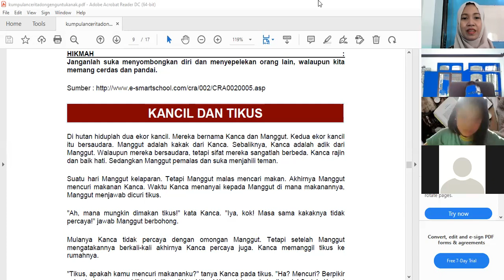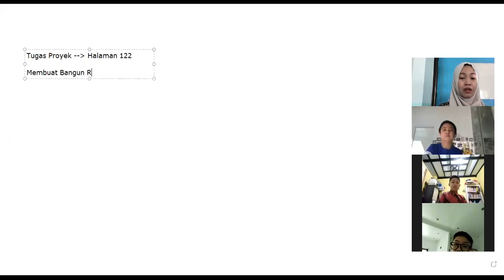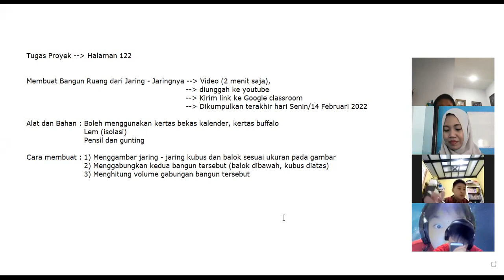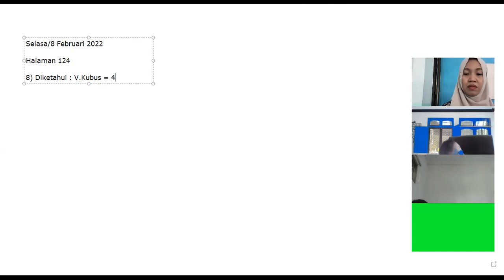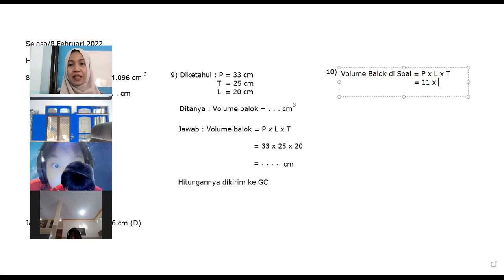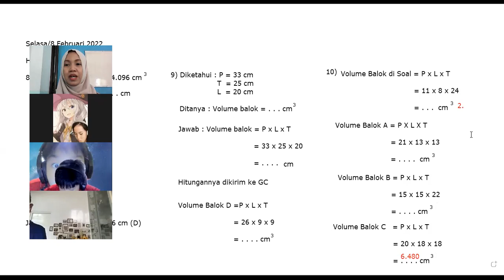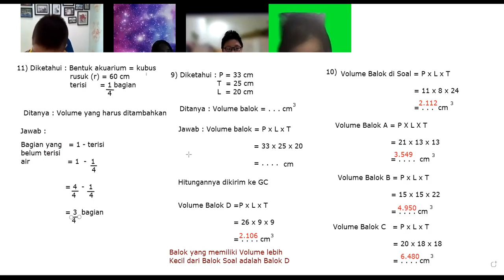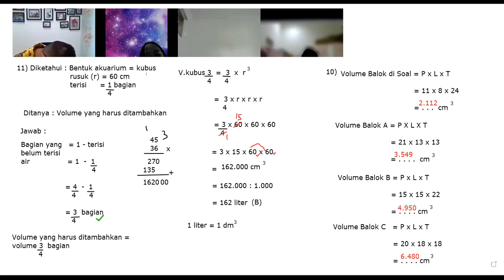Pembelajaran Matematika Kelas 5, Selasa/8 Februari 2022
Literasi Bangun Ruang